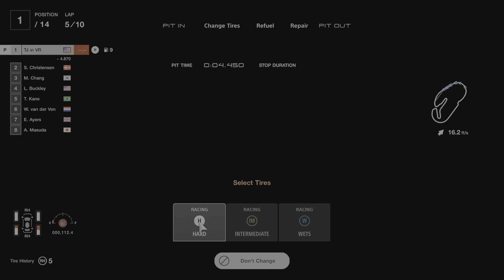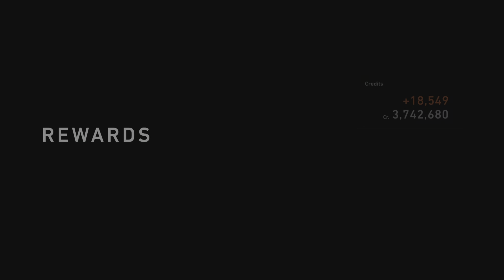Gran Turismo 7_20240623180148